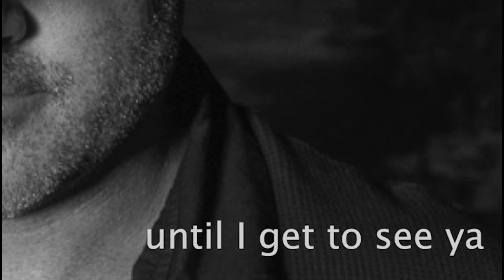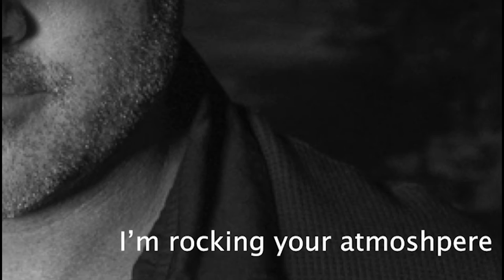Matt Stillwell - Static (Official Lyric Video)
"Static" Official Lyric Video